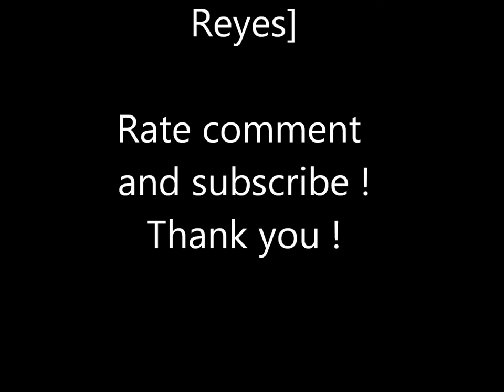Martin Luther King Jr. Painting !!